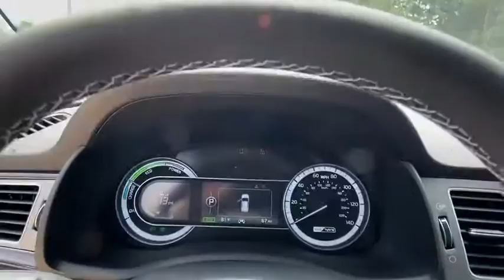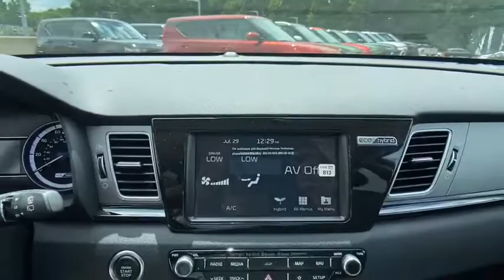2019 Kia Niro Chamblee, Sandy Springs, Brookhaven, Norcross, Atlanta, GA 607542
Aurora Black Pearl New 2019 Kia Niro available in Chamblee, Georgia at Ed Voyles Kia of Chamblee. Servicing the Sandy Springs, Brookhaven, Norcross, Atlanta, GA area.

REBATES INCENTIVES AND SPECIAL FINANCING AVAILABLE! ED VOYLES KIA OF CHAMBLEES GOAL IS TO BEAT ANY KIA PRICE ANYWHERE! WE WANT TO BE YOUR CAR DEALER PLEASE TELL US HOW!
AURORA BLACK PEARL,CHARCOAL  LEATHER-TRIMMED SEATS,CARPETED FLOOR MATS,Lip Spoiler,Body-Colored Front Bumper w/Black Rub Strip/Fascia Accent and Metal-Look Bumper Insert,Liftgate Rear Cargo Access,Black Grille w/Chrome Accents,Express Open/Close Sliding And Tilting Glass 1st Row Sunroof w/Sunshade,Black Bodyside Moldings and Black Wheel Well Trim,Fixed Rear Window w/Fixed Interval Wiper and Defroster,Tires: P225/45R18 Michelin,Body-Colored Rear Bumper w/Black Rub Strip/Fascia Accent and Metal-Look Bumper Insert,Spare Tire Mobility Kit,Deep Tinted Glass,Perimeter/Approach Lights,Front Fog Lamps,Variable Intermittent Wipers,LED Brakelights,Fully Automatic Projector Beam High Intensity Low/High Beam Daytime Running Headlamps w/Delay-Off,Tailgate/Rear Door Lock Included w/Power Door Locks,Wheels: 18 Alloy,Body-Colored Door Handles,Fully Galvanized Steel Panels,Chrome Side Windows Trim,Roof Rack Rails Only,Clearcoat Paint,Front Windshield -inc: Sun Visor Strip,Body-Colored Power Heated Side Mirrors w/Power Folding and Turn Signal Indicator,8-Way Driver Seat,Outside Temp Gauge,Interior Trim -inc: Metal-Look/Piano Black Instrument Panel Insert  Piano Black Door Panel Insert  Piano Black Console Insert and Chrome/Metal-Look Interior Accents,Front Center Armrest and Rear Center Armrest,Door Mirrors,Manual Tilt/Telescoping Steering Column,Manual Adjustable Front Head Restraints and Manual Adjustable Rear Head Restraints,60-40 Folding Bench Front Facing Fold Forward Seatback Rear Seat,Driver And Passenger Door Bins,Engine Immobilizer,HVAC -inc: Underseat Ducts and Console Ducts,Remote Keyless Entry w/Integrated Key Transmitter  Illuminated Entry  Illuminated Ignition Switch and Panic Button,Heated & Ventilated Front Bucket Seats -inc: 6-way adjustable front passengers seat  10-way power-adjustable drivers seat w/power lumbar support and 2-position Integrated Memory System (IMS) for drivers seat,Perimeter Alarm,Air Filtration,Remote Releases -Inc: Power Fuel,Full Carpet Floor Covering,Radio: AM/FM/MP3/SiriusXM Satellite w/Navigation -inc: harman/kardon premium surround sound  8 speakers  Bluetooth wireless technology w/steering-wheel-mounted controls  8 touchscreen navigation AVN5.0 w/UVO eServices and support for Android Auto and Apple Carplay  USB  auxiliary input jacks and USB charger outlet,Gauges -inc: Speedometer  Odometer  Engine Coolant Temp  Traction Battery Level  Power/Regen  Trip Odometer and Trip Computer,Power Rear Windows and Fixed 3rd Row Windows,Integrated Roof Antenna,6-Way Passenger Seat -inc: Manual Recline  Height Adjustment and Fore/Aft Movement,Siriusxm Traffic Real-Time Traffic Display,Glove Box,Full Floor Console w/Covered Storage  Mini Overhead Console w/Storage  2 12V DC Power Outlets and 1 AC Power Outlet,Cruise Control w/Steering Wheel Controls,2 12V DC Power Outlets and 1 AC Power Outlet,Leather-Trimmed Seats,Cargo Area Concealed Storage,Redundant Digital Speedometer,Cargo Features -inc: Spare Tire Mobility Kit,Dual Zone Front Automatic Air Conditioning,Driver Foot Rest,Radio w/Seek-Scan  Clock  Speed Compensated Volume Control  Steering Wheel Controls and 8 Gb Internal Memory,Leather Gear Shifter Material,Full Cloth Headliner,Front Map Lights,2 12V DC Power Outlets,Day-Night Auto-Dimming Rearview Mirror,2 LCD Monitors In The Front,Rear Cupholder,Carpet Floor Trim,Cargo Space Lights,2 Seatback Storage Pockets,Fade-To-Off Interior Lighting,Trip Computer,Digital/Analog Display,Roll-Up Cargo Cover,Proximity Key For Doors And Push Button Start,Heated Leather/Piano Black Steering Wheel,Front Cupholder,Distance Pacing,Delayed Accessory Power,Power 1st Row Windows w/Driver And Passenger 1-Touch Up/Down,FOB Controls -inc: Cargo Access,Power Door Locks w/Autolock Feature,Driver And Passenger Visor Vanity Mirrors w/Driver And Passenger Illumination,Hybrid Electric Motor,Transmission: 6-Speed Dual-Clutch -inc: sport mode,Front-Wheel Drive,Electric Power-Assist Speed-Sensing Steering,849# Maximum Payload,Front And Rear Anti-Roll Bars,Engine: 1.6L Atkinson Cycle DOHC 16-Valve 4-Cyl -inc: Gasoline Direct In